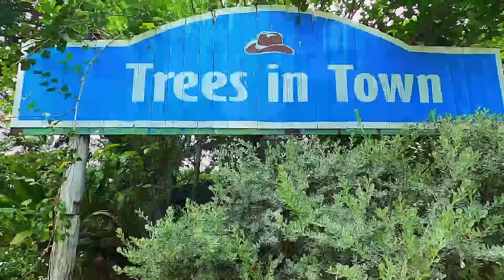AH 4547 เพิ่มบุญและลดบาป โดย อาจารย์อารีฟีน เจ๊ะสมัน